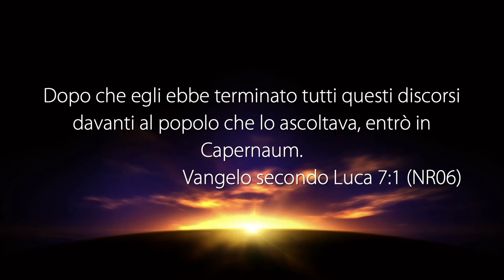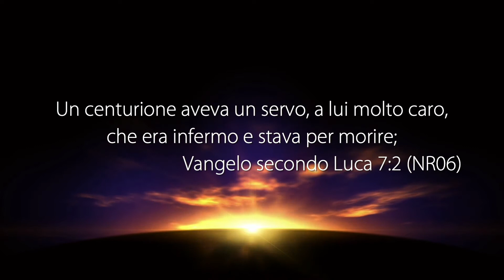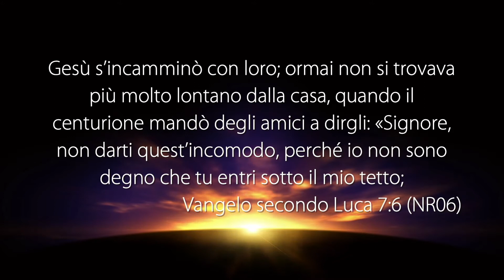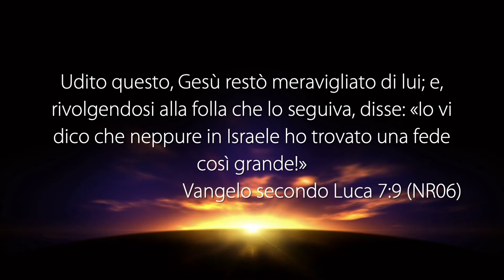Gesù Vuole Venire Nella Tua Vita - Con il Pastore: Diego Mendes